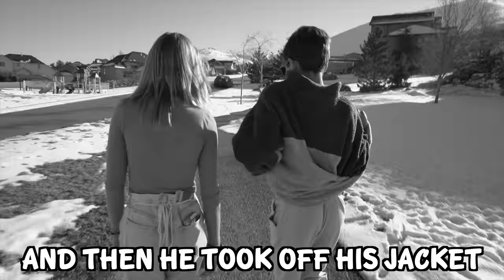SECRETS! BTS!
SECRETS Behind My First Kiss Disaster! Fan reactions! Watch to hear all the juicy details and behind the scenes from my Disaster First Kiss Video!

Make sure to check out these videos from some of my favorite channels!

Check out this video from The Nen Fam! @nenfam  - LITTLE SISTERS GIVE BIG BROTHER A MAKEOVER! *DREAM CAR SURPRISE*